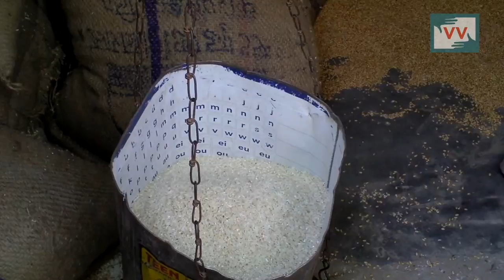5 months without food - Asha reports from Sagarpur, Bihar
The villagers of Sagarpur in Bihar are not getting any ration from the dealer in their village.  Our community correspondent Asha went there to find out the reason behind it. All the villagers belonging to BPL (Below Poverty Line) have the right to get ration every month. Community Correspondents come from marginalised communities in India and produce videos on unreported stories. These stories are ’news by those who live it.’ they give the hyperlocal context to global human rights and development challenges. Take action for a more just global media by sharing their videos and joining in their call for change.